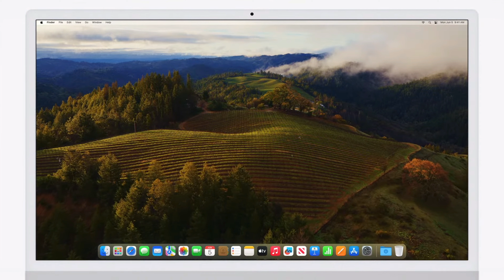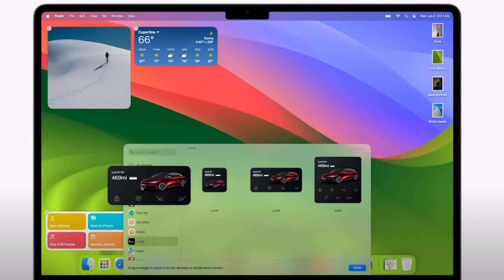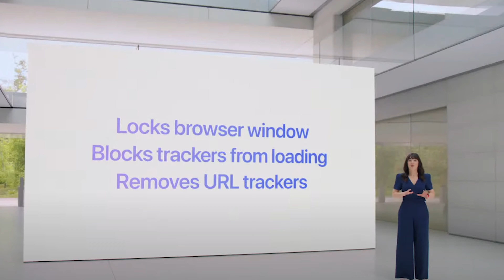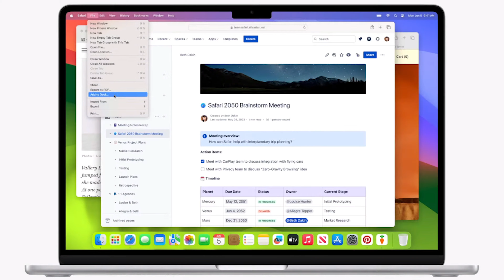OMG !!😮😮 APPLE IS BRINGING SOME EXTRAORDINARY FEATURES ON NEW MACos SONOMA UPDATE || INSANE😮😮❤️❤️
Hi
    we are OnSight Tech here to show you about the latest MacOs Sonoma
which is announced by apple in the recent most apple event...